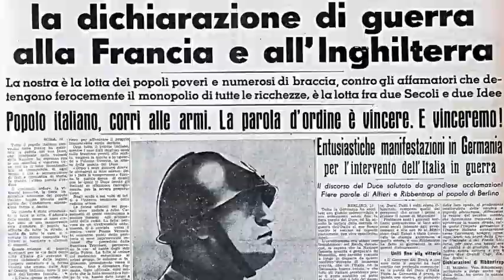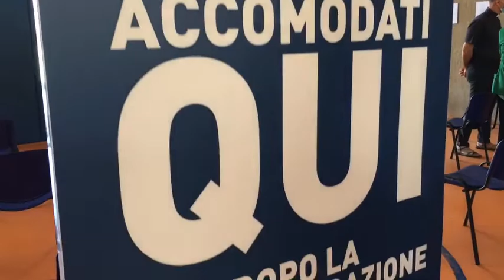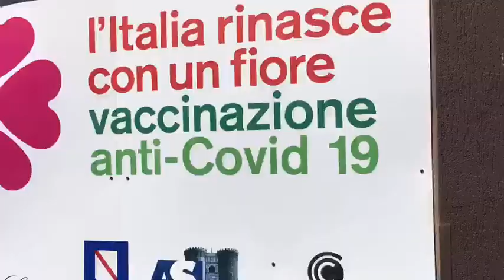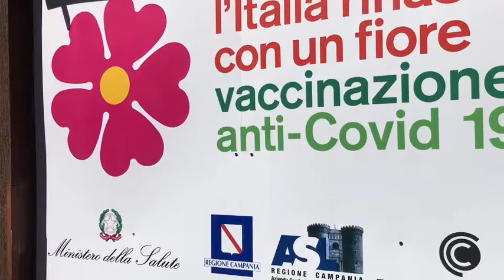Vaccini in farmacia, pronti i nuovi hub a Napoli: lunedì le prime somministrazioni